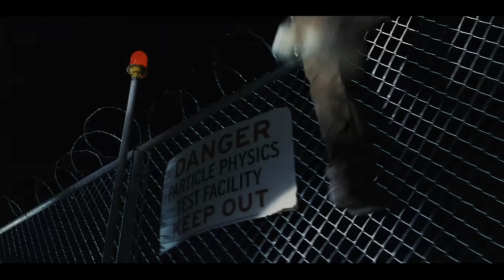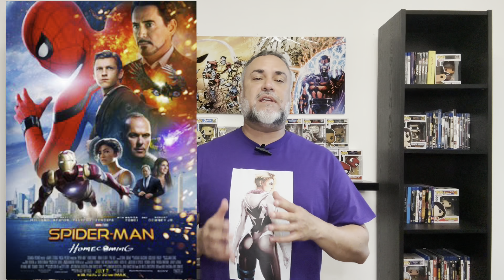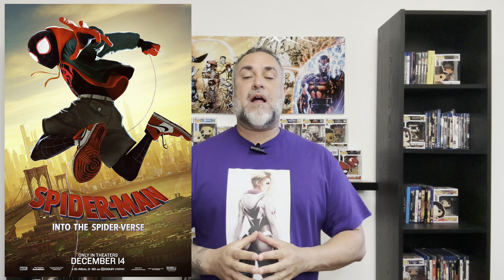Spider-Man Movie Franchise Ranking, Including Across the Spider-Verse.